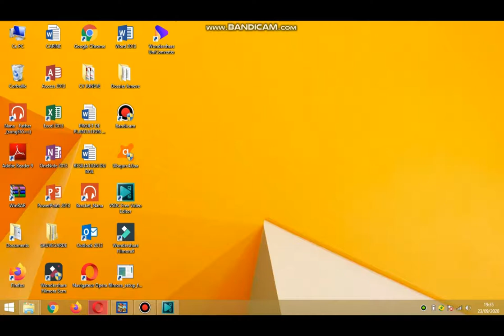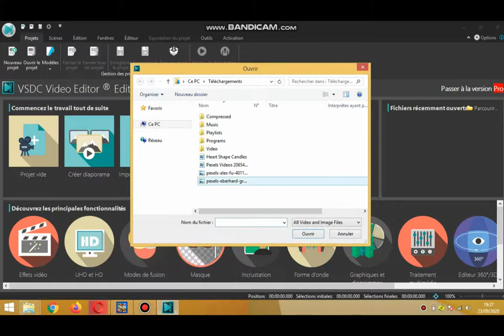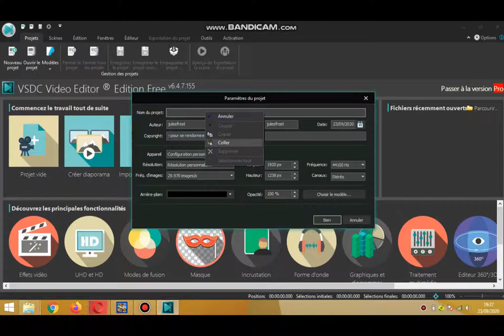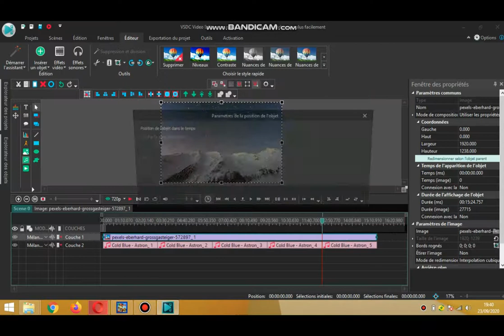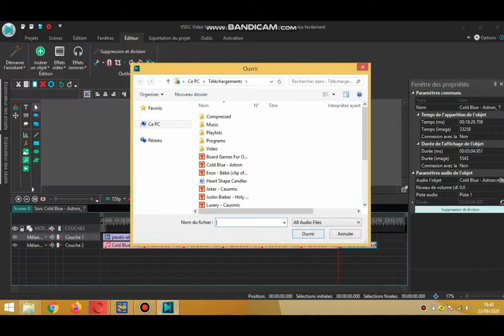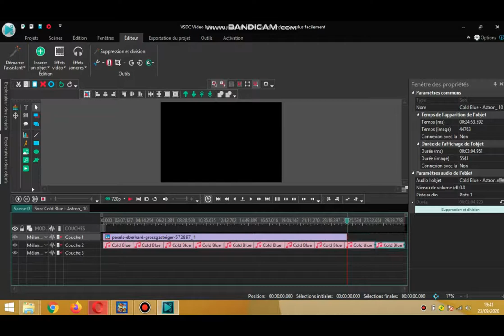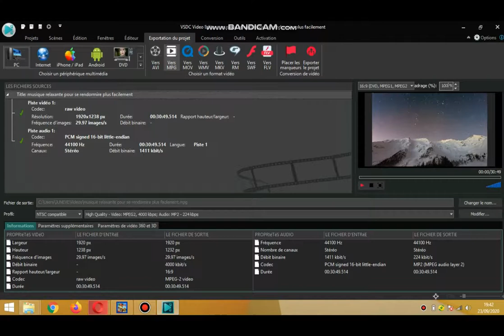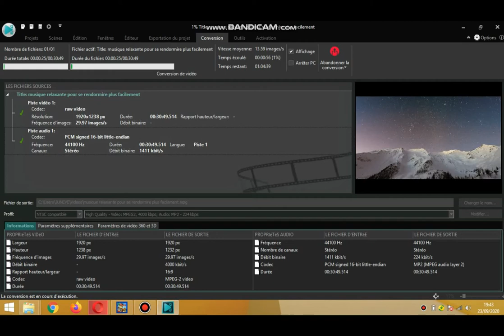how make a relaxing music with vsdc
hi y'all in this vids i'm gonna show you how make a relaxing music with vsdc good watch to all